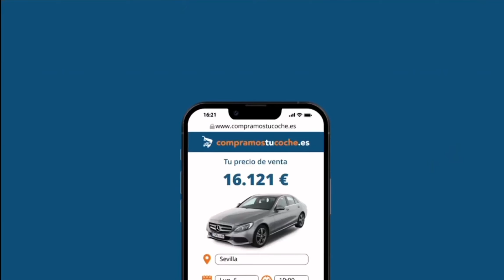Compramos tu coche | TV Spot | 27-02-2024 Factoría de Ficción.